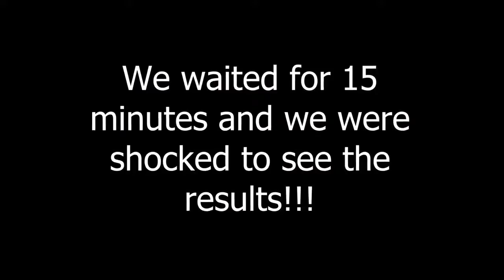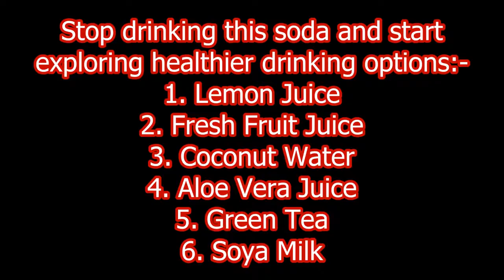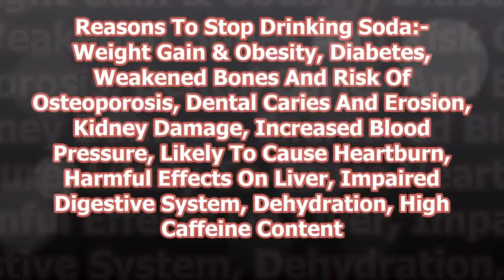Boil Pepsi/Coca Cola & Others Soft Drink? - Result is Shocking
you will be shocked to see the results!!! We bet you will not drink any "Soft Drink" ever again after seeing this video.